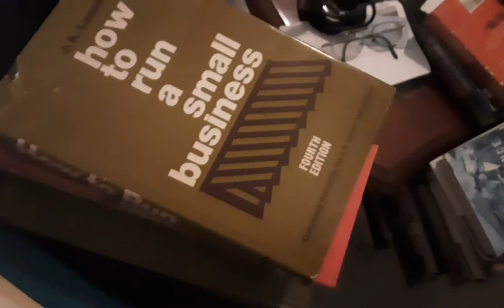Dr Seuss The Cat in the Hat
Colin Macloed